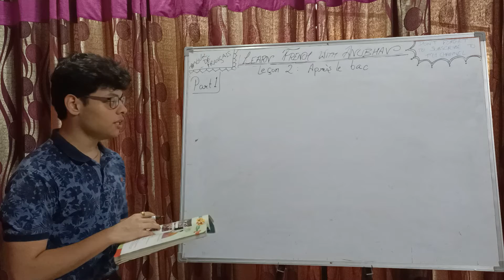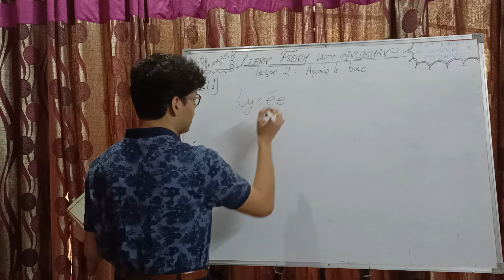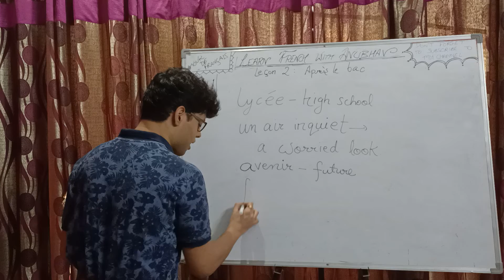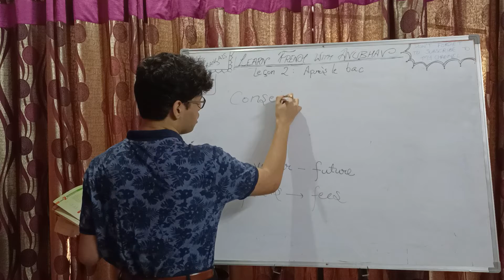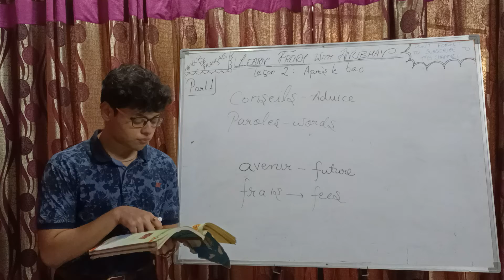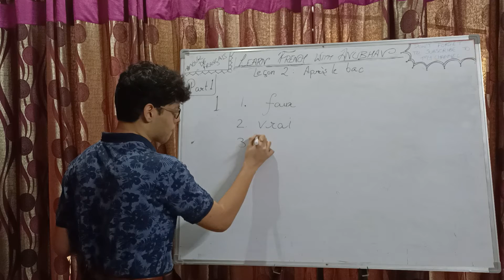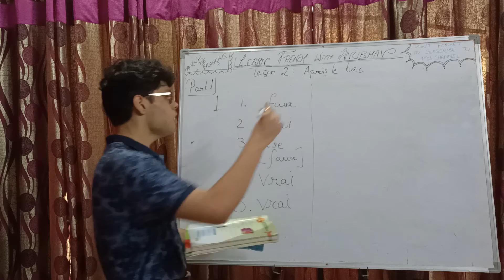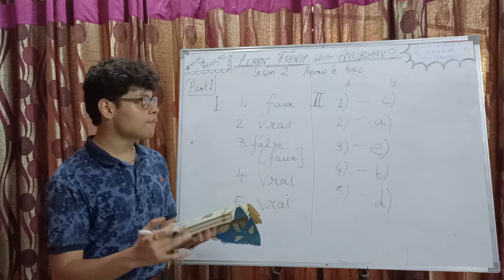Entre Jeunes Class 10 | Lesson 2: Après le Bac | Part 1 | Learn French with Anubhav | #196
Bonjour! In today's class we have discussed 'Lesson 2 : Après le Bac' (After the baccalaureate degree), page no.s : 11 & 12. Next video (Après le Bac (part 2)) will be uploaded on 28th June, 2021.

On a viewer's demand, I added little bit hindi in between, do let me know how is it ?